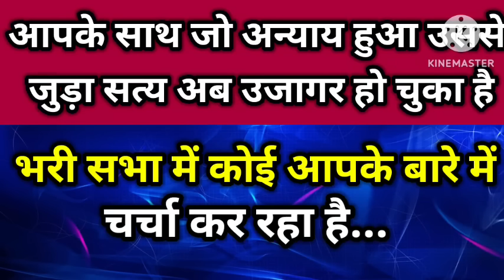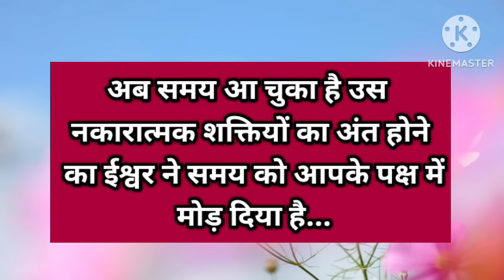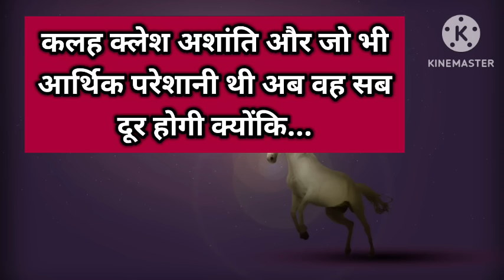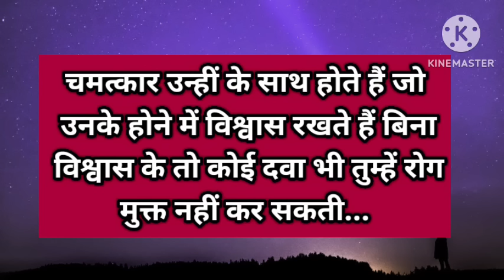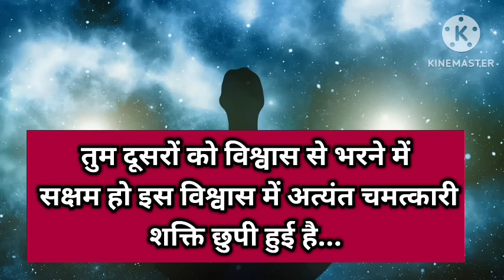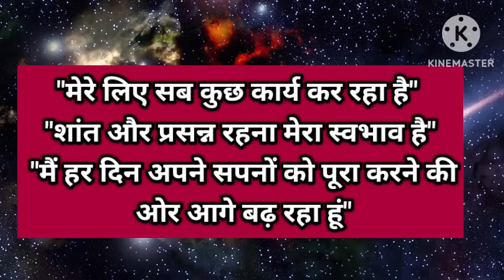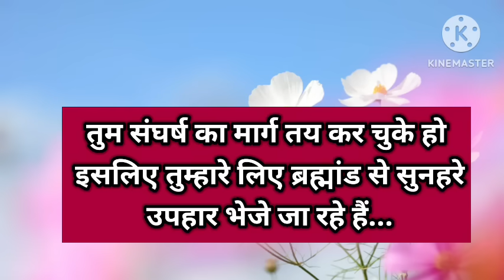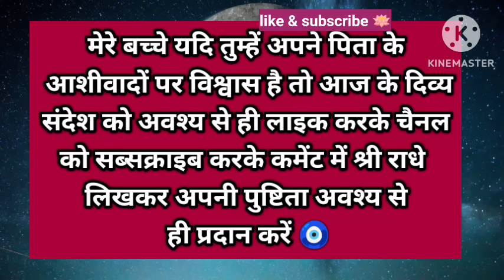आपके साथ जो अन्याय हुआ उससे जुड़ा सत्य अब उजागर हो चुका है 😠।। Universe message